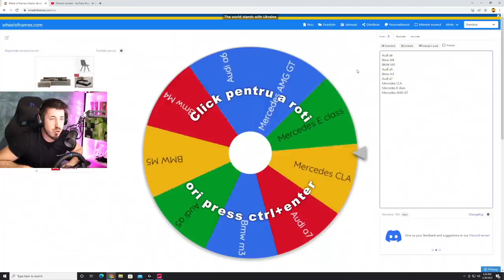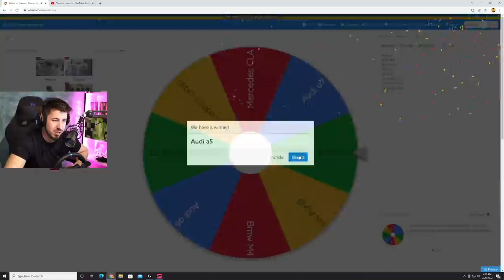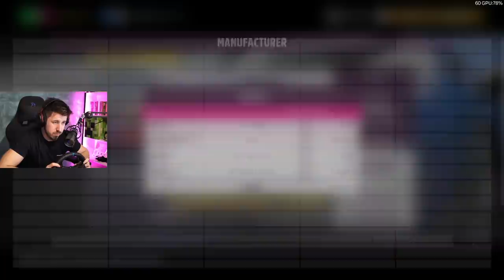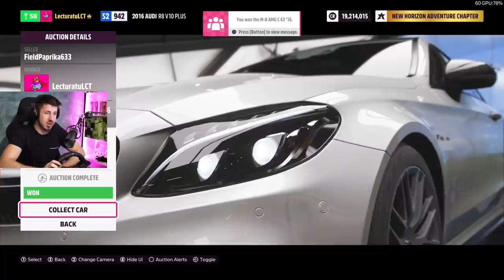ROATA Nemtoaicelor | Mercedes Audi BMW! Leluma Pilotul!